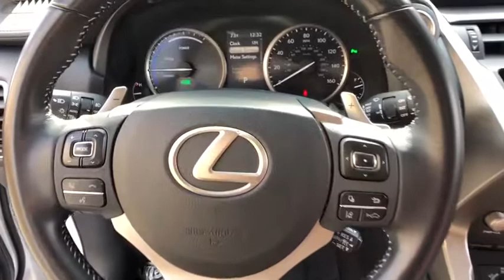2018 Lexus NX Oxnard, Ventura, Camarillo, Thousand Oaks, Simi Valley, CA LX93516A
Eminent White Pearl Used 2018 Lexus NX available in Oxnard, California at DCH Lexus of Oxnard. Servicing the Ventura, Camarillo, Thousand Oaks, Simi Valley, CA area.

LEXUS CERTIFIED!, Blind Spot Monitor w/Rear Cross Traffic Alert, Comfort Package, Heated & Ventilated Front Seats, Heated Electrochromic Outside Mirrors, Power Tilt & Slide Moonroof/Sunroof. CARFAX One-Owner. Clean CARFAX. Eminent White Pearl 2018 Lexus NX 300h L/Certified Details:brbr  * Roadside Assistancebr  * CERTIFIED WARRANTY: Unlimited-mileage warranty up to 6 years. Balance of new car warranty (4 Year/50K Miles) plus 2 Year/Unlimited-mileage L/Certified warranty. SERVICE MAINTENANCE: Complimentary Maintenance Plan covering the first four basic factory-scheduled maintenance services for 2 years or 20,000 milesbr  * 161 Point Inspectionbr  * Warranty Deductible: $0br  * Vehicle Historybrbr33/30 City/Highway MPG eCVT Certified. 33/30 City/Highway MPG